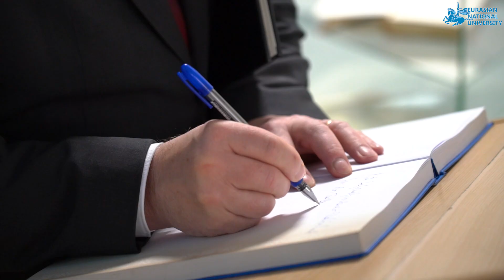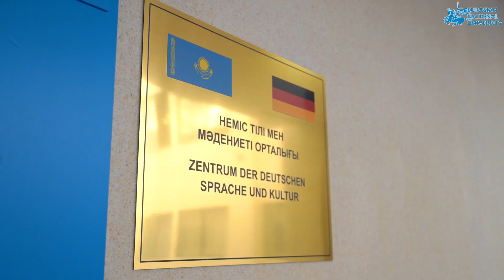ENU-да неміс тілі мен мәдениеті орталығы ашылды